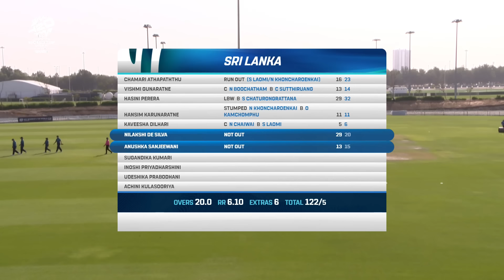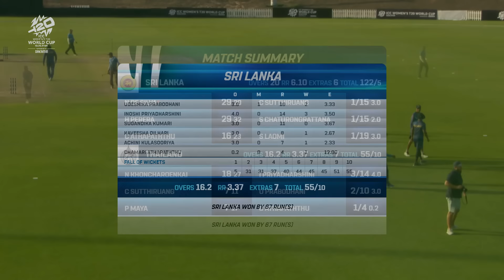Sri Lanka v Thailand | Match Highlights | Women’s T20WC Qualifier 2024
Sri Lanka proved too strong for Thailand on the opening day of the ICC Women's T20 World Cup Qualifier 2024

Watch the ICC Women's T20 World Cup Qualifier 2024 live and FREE in selected territories, and on Fancode in India and the subcontinent.